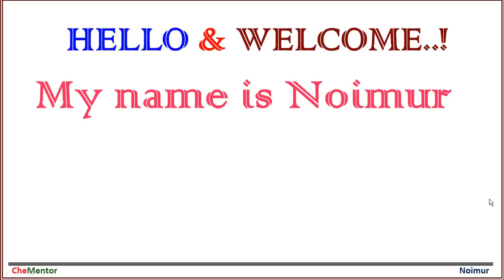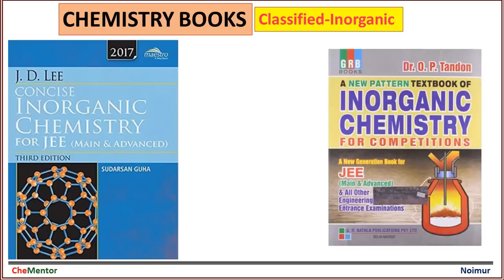Best books for IIT-JEE (main & Advanced) I Choose the best books and prepare accordingly I JEE 2018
Link for downloading Editable Study time table for NEET 2018

LINK FOR ONLINE TEST on COORDINATION COMPOUNDS held on 10th of September, 2017

TO WATCH OUR….

► How to Manage Time I How to utilize time perfectly for JEE/NEET preparation
► How to study for JEE/NEET I How to prepare chemistry for JEE/NEET
► How to remember atomic numbers I Trick to write atomic numbers of elements
► How to calculate number of stereoisomers I Optical isomers I Chirality
► How to compare the stability of enolic forms and ketonic forms I Keto enol Tautomerism
► What makes a good Leaving Group? Factors on which leaving tendency depends
► TOP 10 TIPS FOR PREPARATION OF JEE/NEET EXAMINATIONS. TIPS FOR SCORING HIGH MARKS IN JEE/NEET
► 10 DAYS STUDY STRATEGIES FOR IIT-JEE I HOW TO UTILIZE THE MOST PRECIOUS DAYS
► PERFECT TIME TABLE FOR NEET 2018 I HOW TO PREPARE FOR NEET-2018
► HOW TO UTILIZE ENTIRE 3 HOURS DURING EXAM I TIME MANAGEMENT & STRATEGY
► TIPS & TRICKS NEET 2018: IMPORTANT TOPICS I ANALYSIS LAST 5 YEARS I HOW TO CRACK NEET EASILY
► LAST 30 DAYS JEE EXAM: PERFECT TIME TABLE L HOW TO STUDY EFFECTIVELY
► HOW TO REMAIN MOTIVATED FOR NEET 2018. MOTIVATIONAL TIPS
► CARBOCATION STABILITY FOR JEE NEET: h3ttps://goo.gl/54Jmky

Did you like the video? Please do let us know.

CheMentor helps students who are preparing for national level competitive exams like JEE, NEET, AIIMS and also XI & XII Board exams. Basically it’s a Chemistry learning platform for all engineering and medical aspirants across the country. Through this YouTube Channel, CheMentor provides Chemistry lecture videos and also tries to motivate and guide students to score good marks in their exams. CheMentor aims to make students’ preparation easy and interesting with the help of its simplified videos

Regards,
NOIMUR RAHMAN